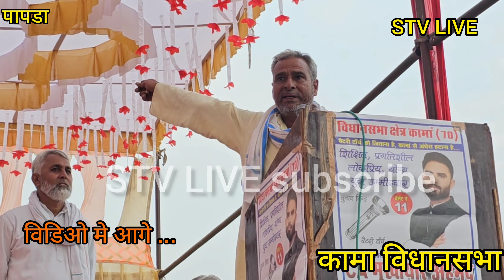जो भैस चारा हमारा खाती है दूध गुड़गांव देती है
Kaman vidhansabha election news Congress condidate Zahida khan BJP condidate Noukcham choudhary Nirdaliye condidate CA MUKHTIYAAR AHMAD bsp condidate sakeel ahmad Rajasthan vidhansabha election 2023 Rajasthan Mukhiyamantry Ashok gehlot Sachin pailet नरेंद्र मोदी नरेंद्र मोदी अशोक गहलोत मंत्री जाहिदा खान सी ए मुख्तियार शकील अहमद कामा विधानसभा चुनाव तिजारा विधानसभा चुनाव नगर विधानसभा चुनाव राजस्थान विधानसभा चुनाव 2003 राजस्थान सरकार किसकी बनने वाली राजस्थान में कांग्रेस की सरकार या बीजेपी की सरकार अबकी बार किसकी सरकार